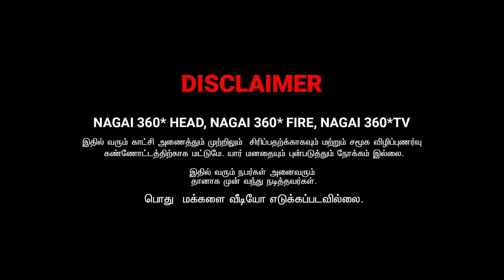ENNA YAAN DAA ALZHAGA PADACHA AANDAVA SARATHLEE TAMIL COMEDY |NAGAI360 HEAD...